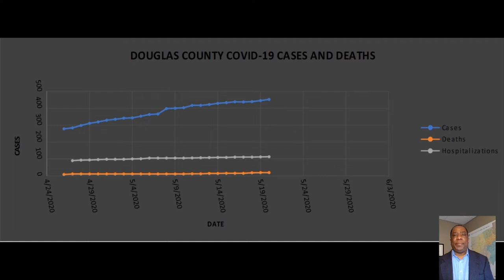COVID19 Update 2020 0521